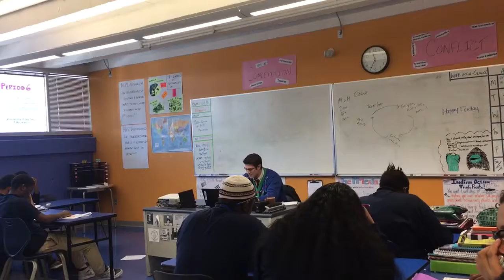Fullman - Singing Part II